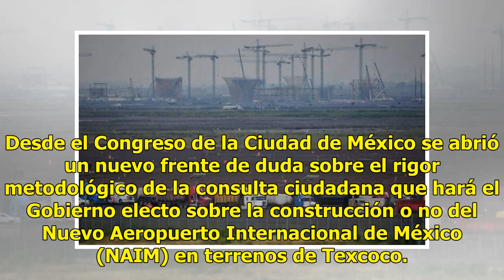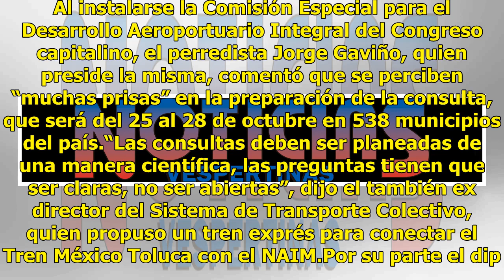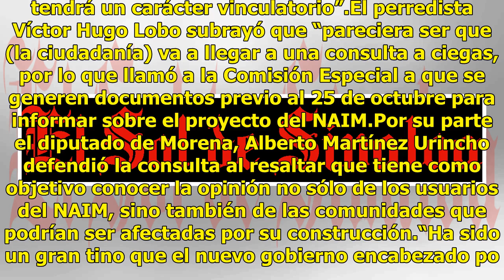Dudan del rigor de consulta ciudadana sobre el NAIM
Desde el Congreso de la Ciudad de México se abrió un nuevo frente de duda sobre el rigor metodológico de la consulta ciudadana que hará el Gobierno electo sobre la construcción o no del Nuevo Aeropuerto Internacional de México (NAIM) en terrenos de Texcoco. Al instalarse la Comisión Especial para el...